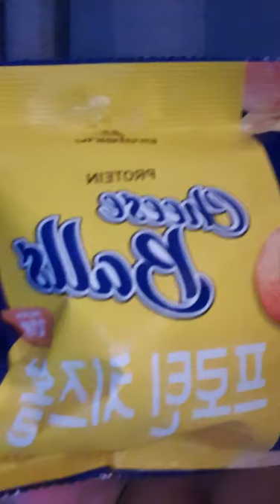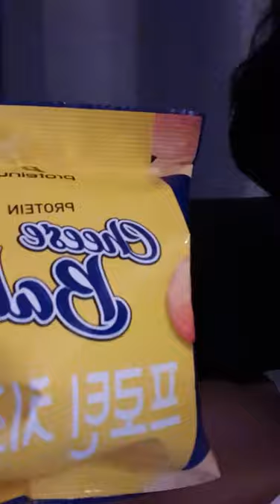201223 하이라이트 이기광 인스타라이브 full | HIGHLIGHT Lee Ki Kwang IG Live